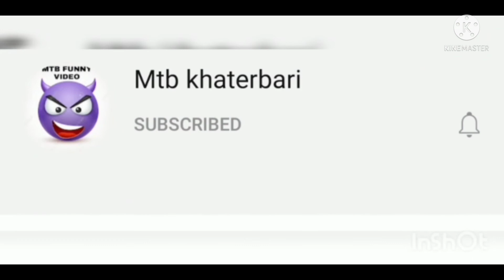🤭 দেশি পেশেন্ট ও বিদেশি ডাক্তার 😂 রাজবংশী কমেডি ভিডিও FunnyRajbongshiComedyvideo@Nongrasushant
MTB khaterbari#

ফানি রাজবংশী কমেডি ভিডিও#

nograsusand funny Rajbongshi#Comedy video#

MTB khaterbari funny Rajbongshi Comedy video #